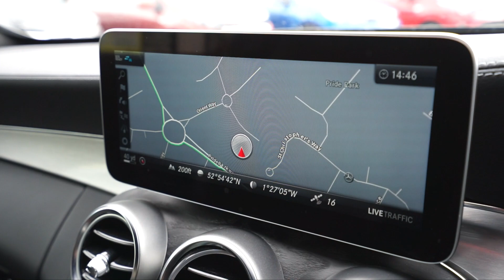MERCEDES C300- LL19 AYW